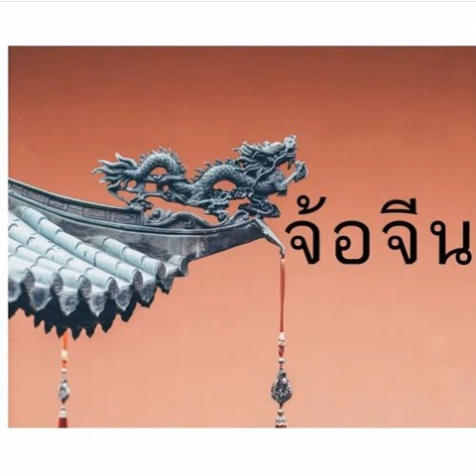จ้อจีน 71: ของจีนดี ๆ ทำไมเราถึงไม่ค่อยได้สัมผัส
สินค้าจากจีนหลาย ๆ คนพอได้ยินแล้วอาจจะมีความไม่ไว้วางใจในคุณภาพ และแบรนด์จากจีนที่มีคุณภาพเช่น Xiaomi เป็นแบรนด์ที่คนไทยรู้จัก ใช้สินค้าจากแบรนด์หลากหลายชนิด แต่รู้ไหมว่า line สินค้าของแบรนด์ xiaomi มีหลากหลายประเภทมากกว่าที่นำเข้ามาไทยเสียอีก

จริง ๆ แล้วสินค้าจากจีนหลายตัว มีคุณภาพและราคาคุ้มค่า แต่คนไทยมักไม่ค่อยได้สัมผัสกับสินค้าเหล่านั้น เพราะเหตุใด มาฟังอีพีนี้กัน